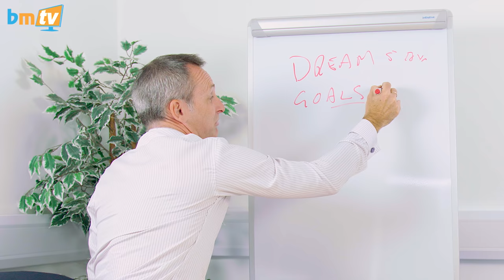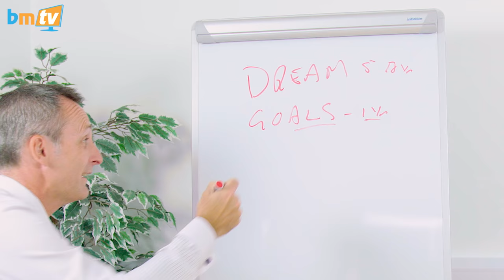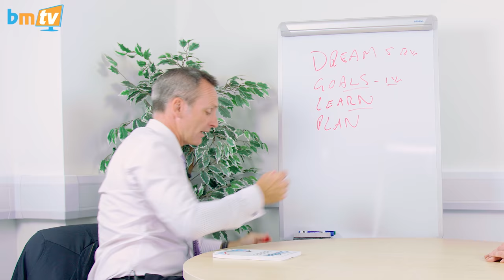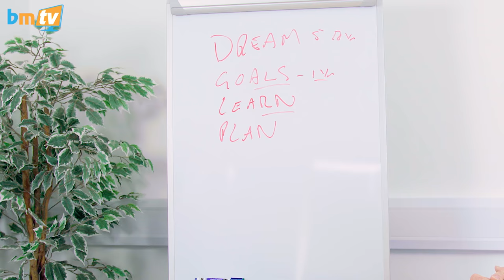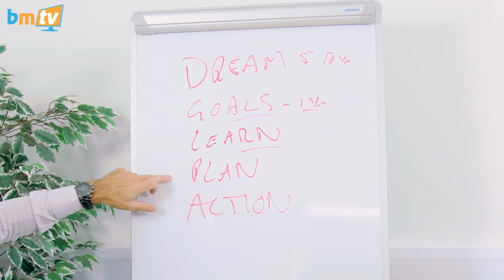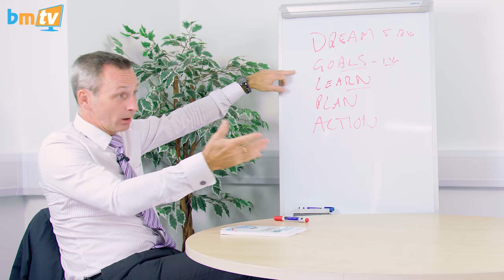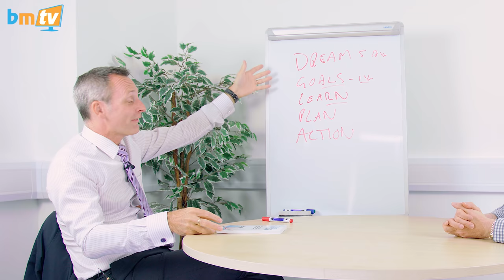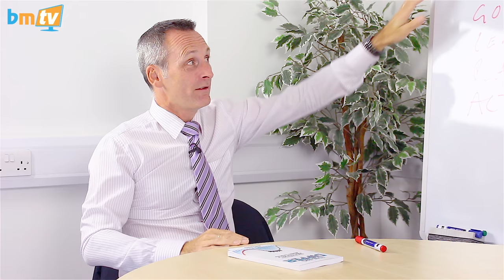Taking the Next Step in Business: Action Coach Kevin Stansfield – BMTV 143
Welcome to another BMTV Business show. This time we are talking to an award-winning Business Coach and author, Kevin Stansfield. Kevin runs Action Coach Solent, a Hampshire based coaching enterprise designed to help businesses take the next step and grow. Kevin has graciously offered his time and expertise to give you a few tips on how to create a business plan and take action!

Kevin has written a book! You can find it here:

The Big Dipper on amazon